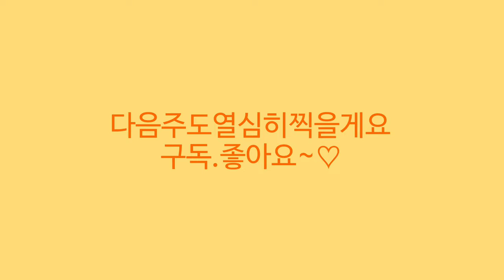더그린가든센터🌳발렌타인자스민🌸비레아만병초🌸황금자작나무 🌸페티올라레 라임라이트🌸청나래고사리 🌸찌도리남천 🌸지네발란 소양시란 🌸오렌지마말레이드 호스타🌸벌레잡이제비꽃 라우에나 바슈커브🌳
안녕하세요
꽃이름 나무이름 야생화 식물이름 관엽식물 대형식물 다육식물
걸이식물 희귀식물 소품이름 가격 키우기정보와
오늘은 식물계의 보물창고 더그린가든센터의소식 전해드려요
직접 더그린 농장에서 재배 생산하는 각종 야생화
식물 꽃나무 원종 무늬종 화초 나무 토종나무 월동나무
희귀식물 베고니아 제라늄 고사리등 많은 식물을 보유하고 있어서
구석구석 보물찾기하듯 찾아보는 재미가 있는곳이에요
오늘은 발렌타인자스민
비레아만병초 월계수 홍자귀 황금자작나무 페티올라레 라임라이트
벌레잡이제비꽃 라우에나 바슈커브 이마지나타 베고니아
아니타샤라드 닝민겐시스 고사리 오리엔탈 새깃아재비
드라이나리아 청나래고사리 오렌지마말레이드 호스타
지네발란 소양시란 찌도리남천 등 소개드려요

더그린가든센터:경기도 일산동구 원당로 458번길 17-1
홈페이지 상단에 묻고 답하기로 문의하시면
빠른 답변 받으실수 있어요
제가 소개드린 상품중 홈페이지에 없는것 구입하고 싶으시면
홈페이지 묻고 답하기로 주문 문의하세요